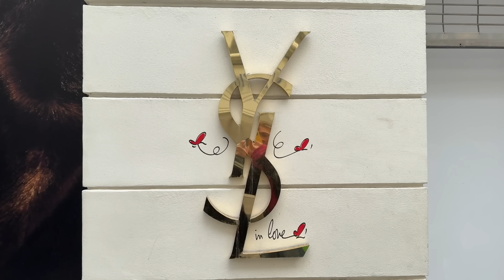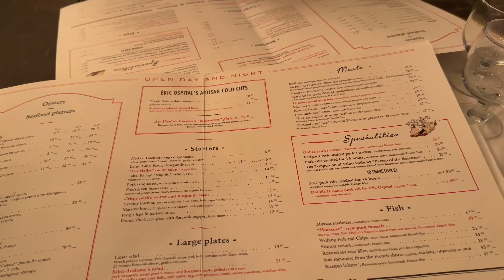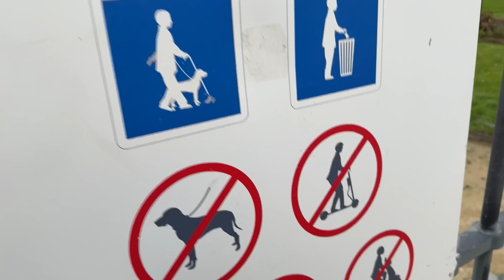Осталась одна в Париже: приезд сестры и 10 дней без парня.